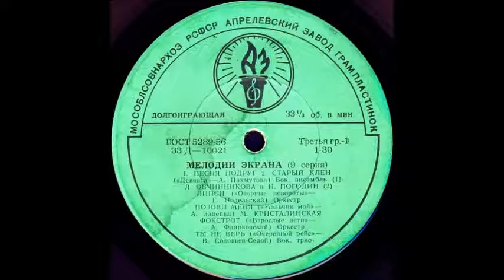СТАРЫЙ КЛЕН («Девчата» - А. Пахмутова) исп. Л. Овчинникова и Н. Погодин